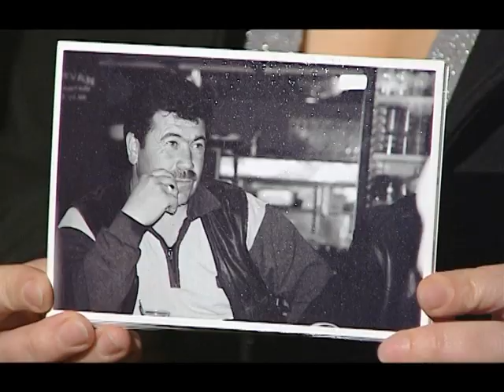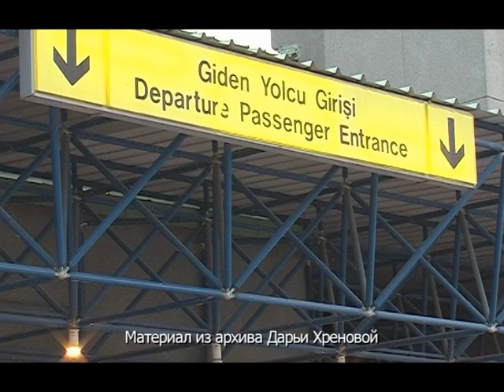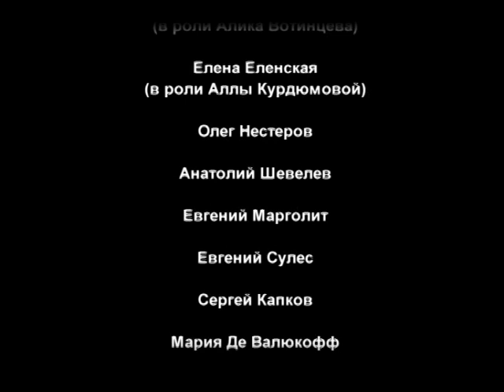Человек в кадре. Алик Вотинцев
Я думал: я – Адам… или долгая дорога в Гогежу" /I thought: I am Adam... or a long road to Gogezha. Жанр- Мокьюментари.  Творческое объединение «Кинофанат»
История об актере Алике Вотинцеве. Удивительная биография. Правда или вымысел. Зрителям он запомнился по роли Морячка из фильма «Встретимся у пирса». В 60-е картина имела оглушительный успех. Ходят слухи, что, не выдержав жизненных неурядиц, он отправился в Ялту и ночью переплыл в Турцию. Так гласит легенда, а куда он таинственно исчез в середине 1983 года до сих пор не известно.
Автор сценария- Алексей Вескер
Режиссер-Алексей Вескер (при участии Сергея Богатова)
Оператор постановщик: Александр Демков
В ролях: Антон Денев, Олег Нестеров, Евгений Марголит, Анатолий Щевелев, Евгений Сулес, Сергей Капков, Елена Еленская, Максим Гуреев, Маша де Валюкофф, Дарья Хренова, Инна Пиварс, Кирилл Безродный, Антонина Тархова, Александр Горюнов

"В начале двухтысячных молодая красивая  девушка(начинающий киновед) назначила мне свидание в  Доме кино .Там  в ресторане она  в течениии часа безуспешно   пыталась завизировать ,ранее взятое интервью у маститого культового режиссера(ранее взятое у него на фестивале.
где мы и познакомились) мне разрешили посидеть с ними за столом (в этом видимо и была ошиба, часовое интервью было полностью переписано мастером). В какой-то момент к мастеру
 подошел нетрезвый  мужичок бомжеватого вида с какой-то книжкой 60-тых годов и  ткнул пальцем в фотографию. Мастер вгляделся улыбнулся и вежливо обратился к товарищу
-"Старичок прости, мы сейчас заняты. Интервью даю".  Поглядел на нас с девочкой и  объяснил -"Это действительно его фотография, учился у Ромма  во ВГИКе, был очень талантлив,
но видите Так собственно зародился сценарий, про придуманного мною Алика Вотинцева-" Я думал: я – Адам… или долгая дорога в Гогежу" /I thought: I am Adam... or a long road to Gogezha.
 Так и родился образ  Алика Вотинцева  подававшего большие надежды.  Позже я узнал о  трагической судьбе Владимира Китайского  В 1961 году Владимир Китайский свел счеты
 с жизнью – повесился в подмосковном лесу из-за трагической нереализованности .    Добавил  кое-что от моего дяди Сергея Ларионова, режиссера, драматурга, поэта,
однокурсника и близкого друга П.Фоменко.. . В фильме звучат его стихи. " - - Алексей Вескер